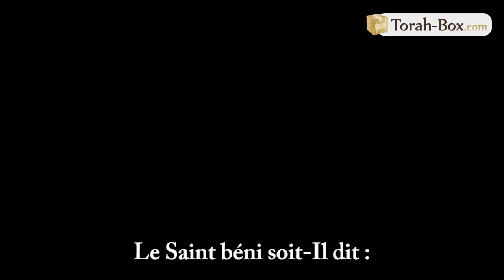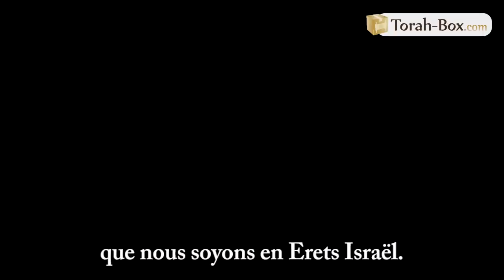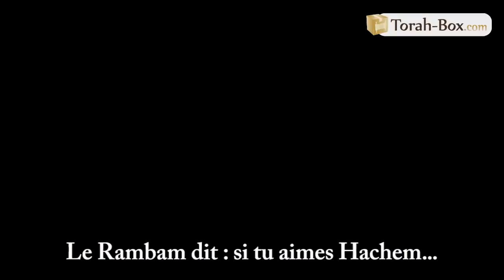Etre Juif, ça vaut des milliards (Rav Yigal Cohen)